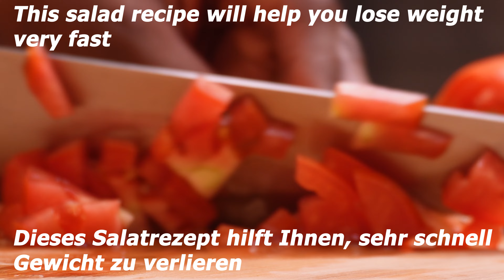Healthy Salad recipe for Quick Weight Loss! Easy and delicious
Transform your weight loss journey with this quick and delicious healthy salad recipe that will leave your taste buds satisfied and your waistline shrinking. Packed with nutritious ingredients and bursting with flavor, this salad is the perfect addition to your meal plan. Say goodbye to bland diet food and hello to a vibrant and satisfying dish that will help you reach your weight loss goals in no time. With simple preparation and a burst of freshness in every bite, this easy and delicious salad recipe is a game-changer for anyone looking to shed those extra pounds. Get ready to enjoy a guilt-free and flavorful meal that will keep you on track towards a healthier you!

INGREDIENTS
1 Cucumber
2 Tomatoes
1 Onion
1 Avocado
Parsley
1 Lemon
Olive oil
Salt

👇 Leave a Comment: 👇

Tried this recipe? We'd love to hear from you! Got any recipe requests or kitchen tips? Share them with our community!